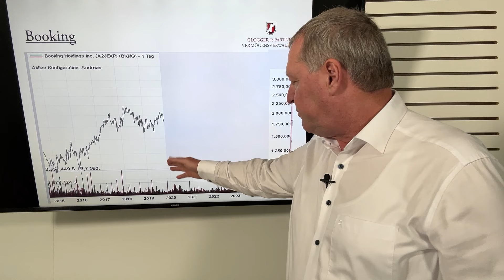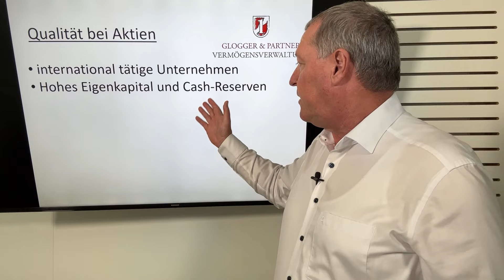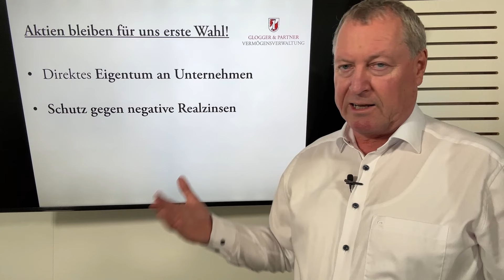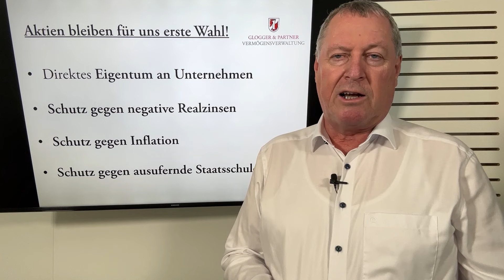Warum sich Strategietreue an der Börse auszahlt - der US-Touristikkonzern Booking.com im Fokus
Diszipliniert an der Börse investieren und der eigenen Strategie treu bleiben: das ist ein wesentlicher Teil der Anlagephilosophie von Vermögensverwalter Andreas Glogger. Am Beispiel des US-Touristikkonzerns Booking.com erläutert der Geschäftsführer von GLOGGER & PARTNER die Idee hinter diesem Konzept - und stellt dabei auch die wichtigsten Qualitätsmerkmale vor, die ein Unternehmen mitbringen muss, um es ins Portfolio der renommierten Vermögensverwaltung aus Krumbach zu schaffen.